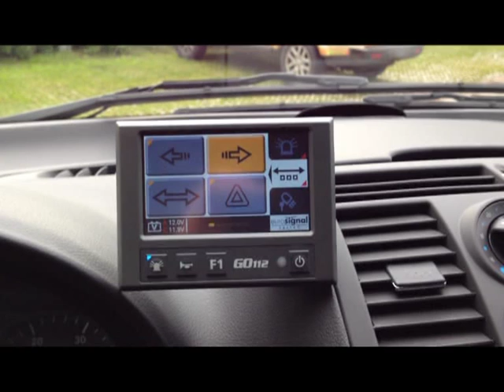MTF, Freiwillige Feuerwehr Eugendorf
TRITEC-Ausstattung: LED-Balken XPERT-LP vorne und hinten, LED-Blitzleuchten Ghost, LED-Umfeldbeleuchtung SceneLight 9LED 4-1809, Elektroniksirene EuroSmart, Bedienkonsole GO112
Weitere Infos:

Fahrgestell: Mercedes Vito
Funktion: MTF